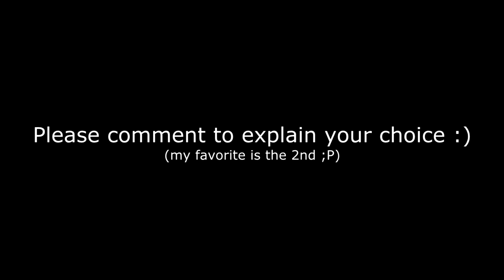Equestrian : Previews :D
HD is my BFF

Hello everybody ^^ Vote for your favorite preview :)

Personally I prefer the 2nd one ;P

Songs :

Beach of Diamonds -- Pure Love
Illuminati -- GoodbooM
Don't you worry child -- Swedish House Mafia